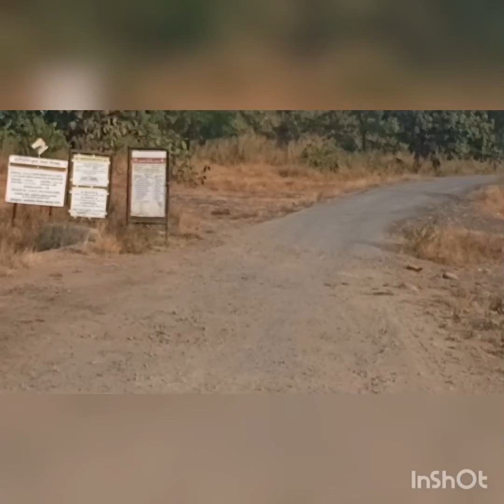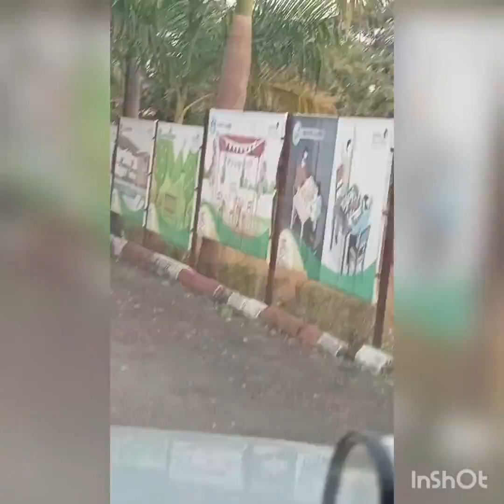Bharangi and Lenadi river status in Shahapur